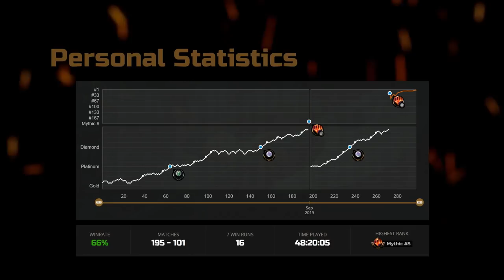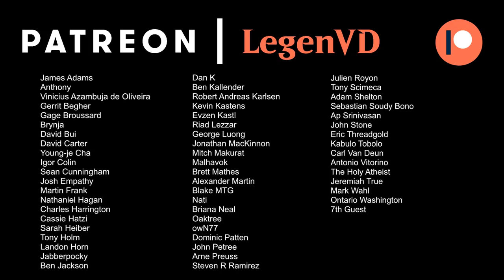MTG Arena - Kaladesh Remastered Premier Draft #2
Kaladesh Remastered Premier Draft on Magic: The Gathering Arena.

00:00 - Draft
15:35 - Match 1 ★
20:25 - Match 2
26:12 - Match 3
30:53 - Match 4
34:11 - Match 5
38:32 - Match 6
41:39 - Match 7
46:32 - Match 8